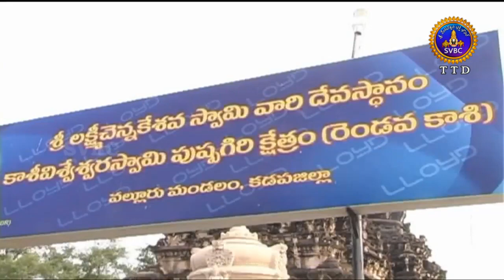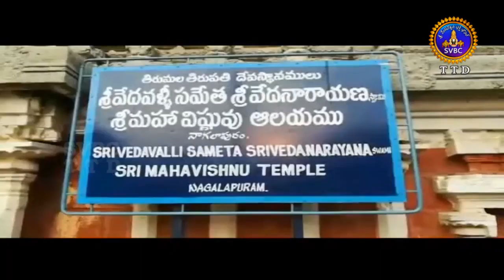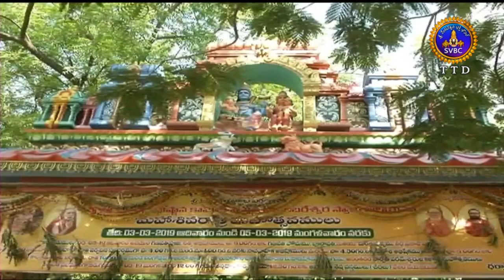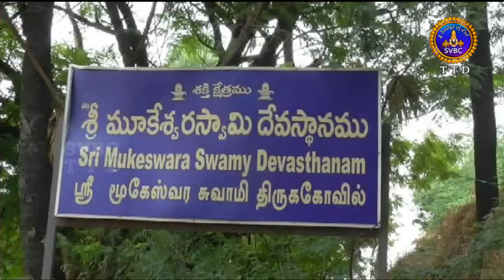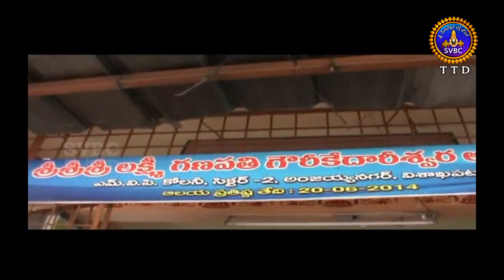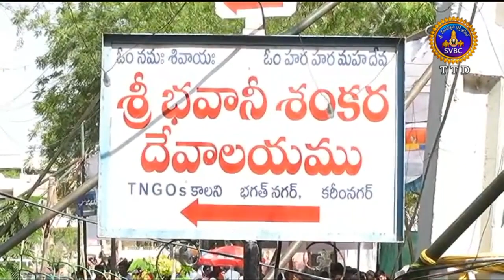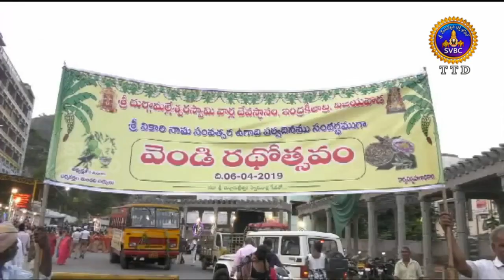ఆధ్యాత్మిక విశేషాలు | Adhyatmika Viseshalu | 9am | 09-04-19 | SVBC TTD